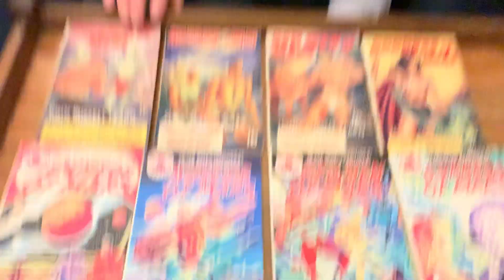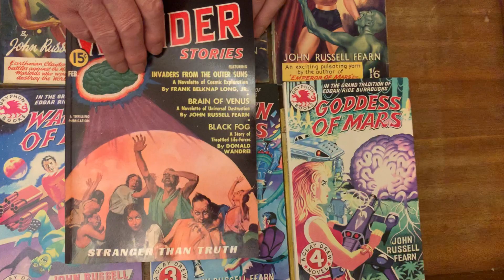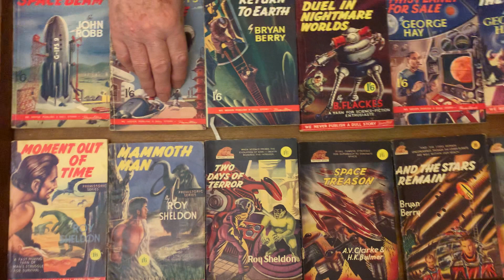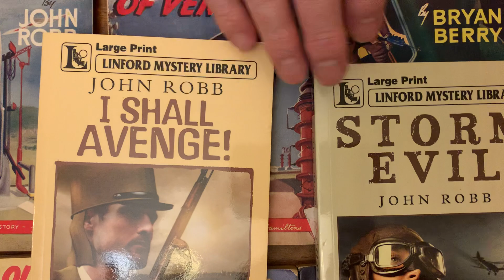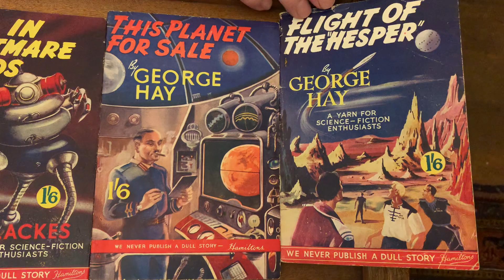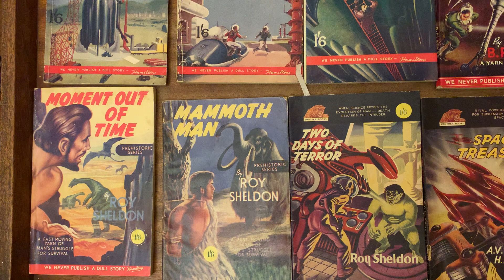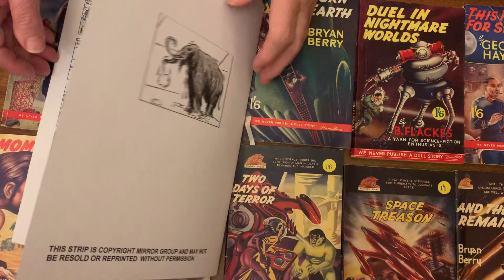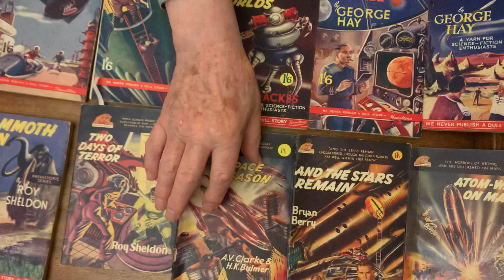Mushroom Pioneer - Hamilton & Co. (#27)